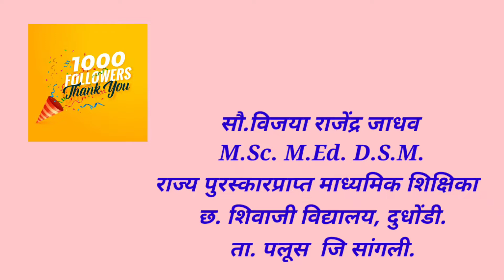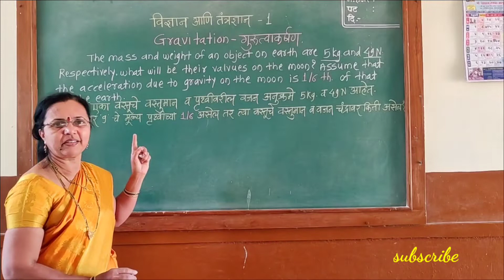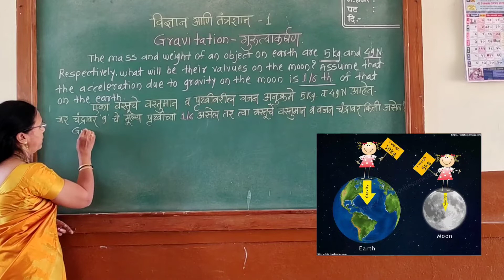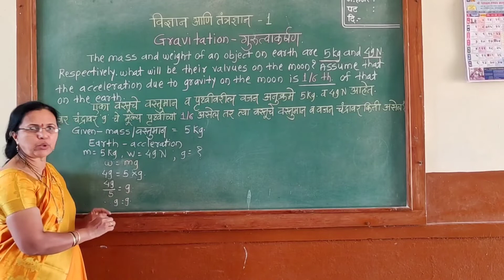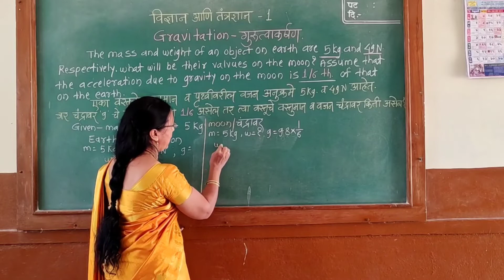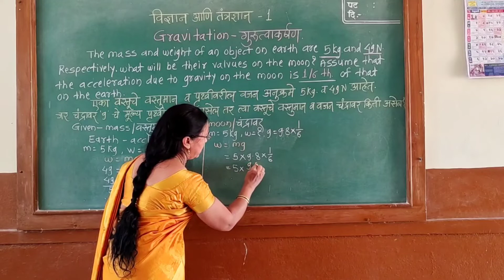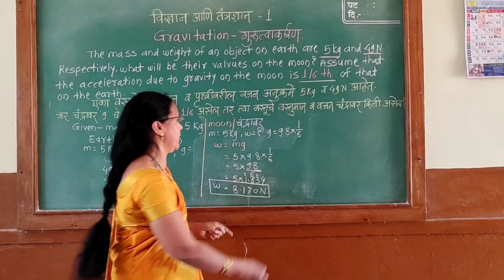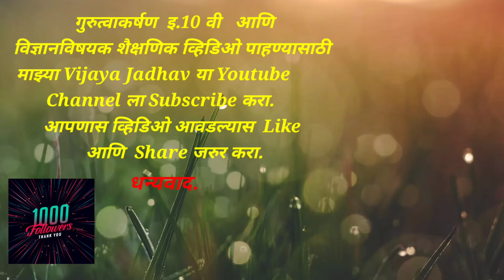Gravitation गुरुत्वाकर्षण Exercise [स्वाध्याय-Qu.5c उदाहरण] बोर्ड परीक्षेसाठी उपयुक्त Vijaya Jadhav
Song Title - Swimming in blue inst.
Type - AAC

 यु ट्युब वरील सर्व  शैक्षणिक व्हिडिओ

    इ.10वी विज्ञान भाग 1 विषयक शैक्षणिक व्हिडिओ पाहण्यासाठी खालील लिंक बघा.